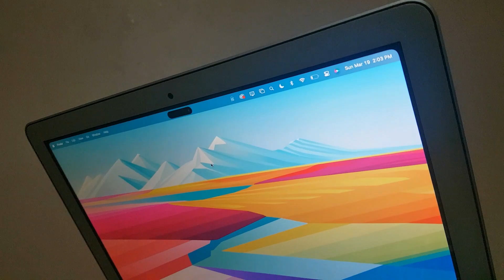MacBook with Dynamic island 🏝️